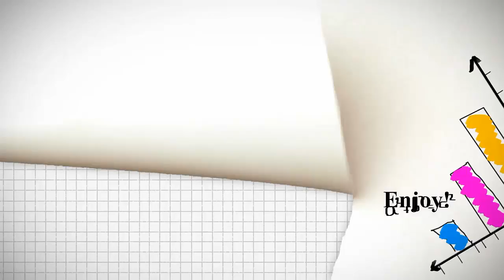The Sims Pets LP - Episode 1: Meet The Family!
The Sims Pets LP -
Episode 1: Meet The Family!

The Sims Pets is the expasion that's forcus is centered around pets! Yes, horses, dogs. cats, birds--etc!

My Sims Page- http:--store.thesims3.com-AshesWhats

The name for my sims page was based off of my first channel name, that's why its a bit odd to be named as it is.